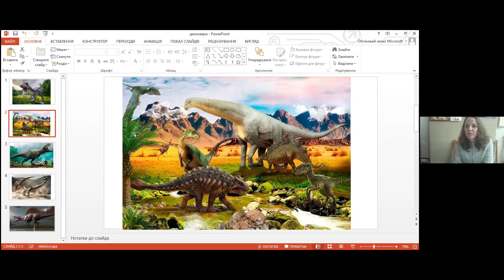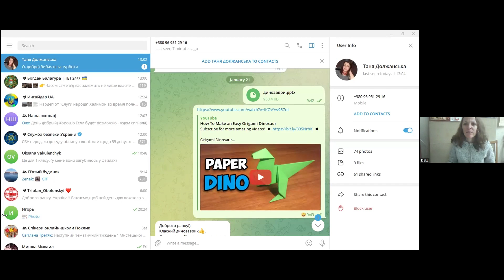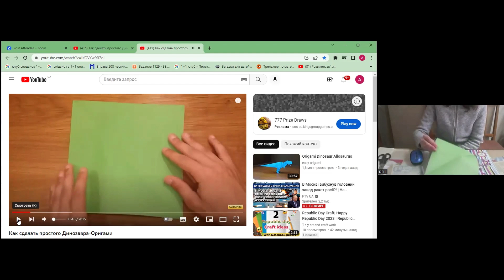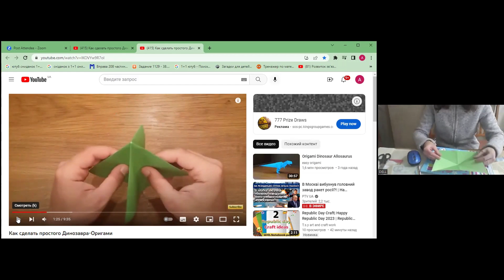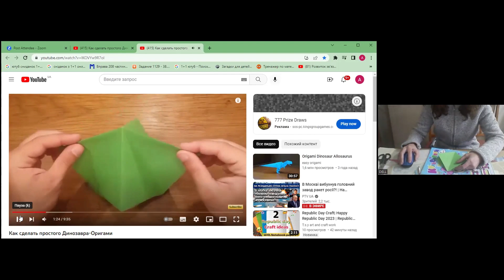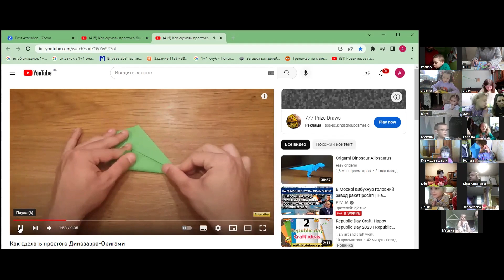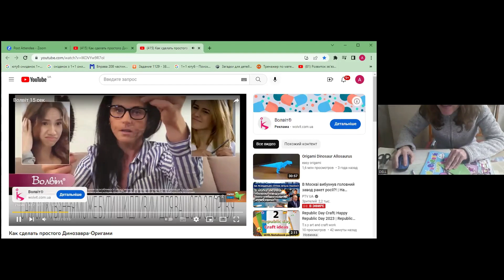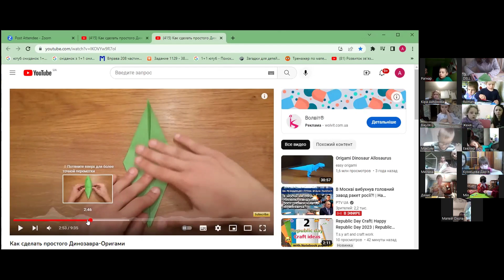Інтегроване творчо-розвиваюче заняття "Подорож в період до нашої ери" 23.01.2023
Розвиваємо дрібну моторику рук за допомогою оригамі, зробимо маленького друга-динозаврика

Спікер - Мазуренко Анна - вчитель молодших класів, репетитор з підготовки до школи та молодших класів

Ми із задоволенням чекаємо на вас у нашій великій родині!